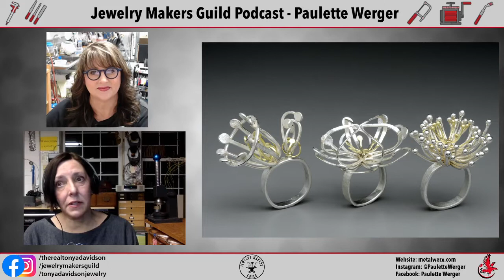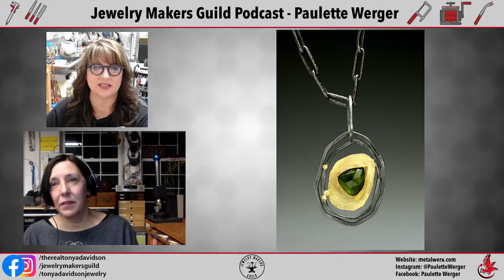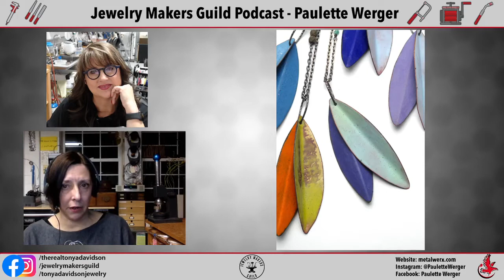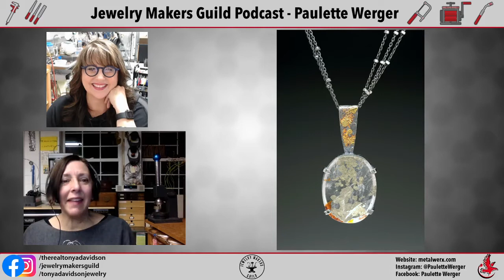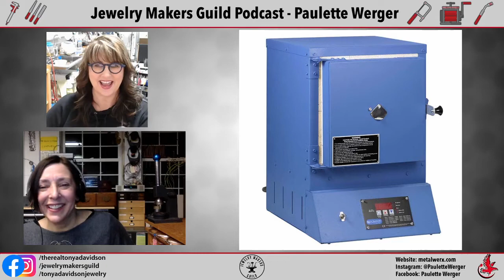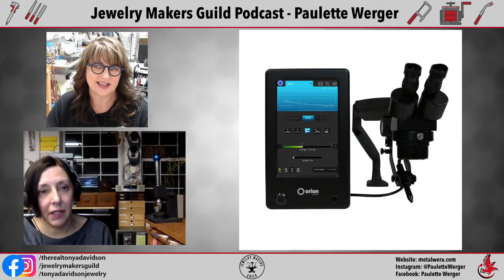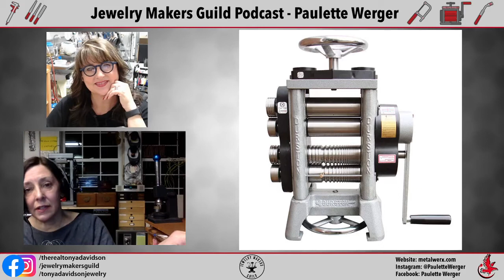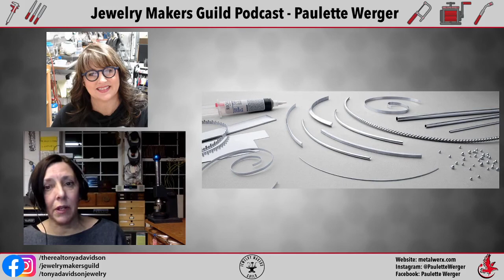Jewelry Makers Guild Podcast - December 16, 2020 - Paulette Werger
Join us for a fun 60 min chat with Paulette Werger. Her metalwork relates to abstracted botanical form and line drawing and surfaces. The work is intentionally sparse as a nod to the first forms of spring or the last of winter. We are going to explore what inspires her, where she got her start, what has influenced her work, her thoughts on marketing and sales, and her favorite tools.